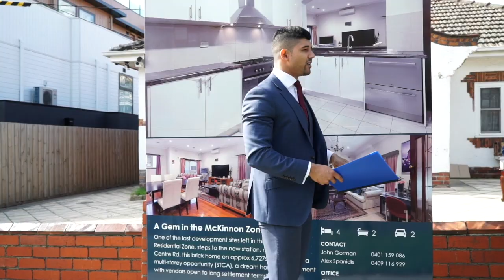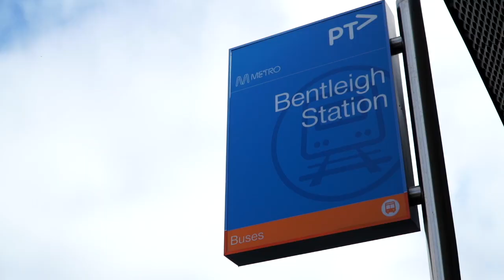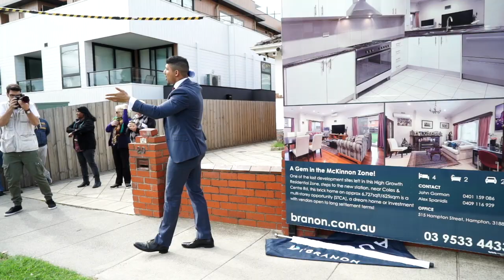20 Bent st Bentleigh - Auction Video - John Gorman 29th April 2017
A fantastic result for my vendors, real estate has been a wonderful career for me over the past 10 years.